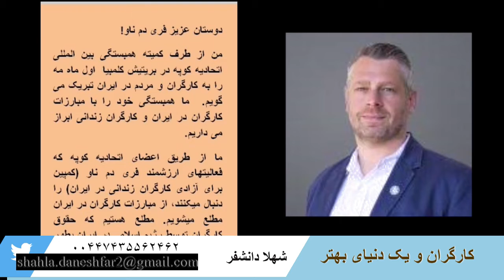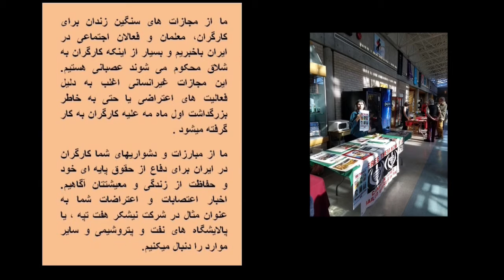کارگران: اعتراض کارگران معدن آسمینوی منوجان همراه با خانواده ها، همراه با کلیپ - ۲۱ مه ۲۰۲۱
🔴 کارگران و یک دنیای بهتر
🔺اعتراض کارگران معدن آسمینوی منوجان همراه با خانواده ها، همراه با کلیپ
🔺ادامه جدال و مبارزه در نیشکر هفت تپه
🔺تجمع اعتراضی بازنشستگان در 26 اردیبهشت، همراه با کلیپ
🔺اعتراضات معلمان، همراه با کلیپ
🔺اخبار دیگر اعتراضات هفته، همراه با عکس و کلیپ
🔺اجلاس سالانه سازمان جهانی کار و خواست اخراج جمهوری اسلامی از این سازمان و بایکوت جهانی آن
🔺کارزار حمایت از برادران نوید افکاری و نامه به اجلاس 109 سازمان جهانی کار
🔺احضارها، دستگیریها، کارزارها :کارزار حمایت از دستگیر شدگان اول مه محمود صالحی و عثمان  اسماعیلی و کارزار حمایت از اسماعیل عبدی.
🔺حمایت های بین المللی پیام اتحادیه کارگران خدمات عمومی از کانادا با خواست بایکوت جهانی جمهوری اسلامی
🎤 شهلا دانشفر
۳۱ اردیبهشت ۱۴۰۰ - ۲۱ مه ۲۰۲۱
تماس با ادمین تلگرام: @kanaljadid
واتس آپ: ۰۰۴۴۷۷۸۸۹۸۸۶۴۳